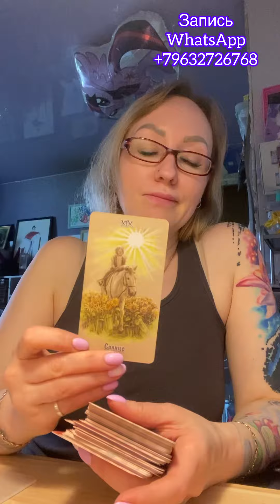Кто к вам скоро придет проявится? Ватсап 89632726768